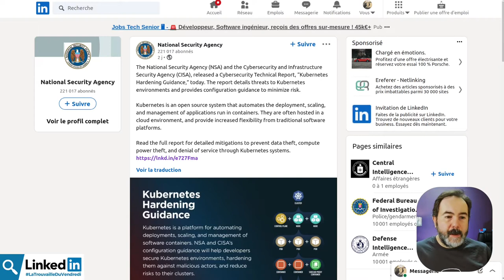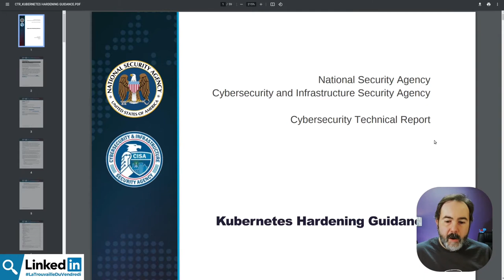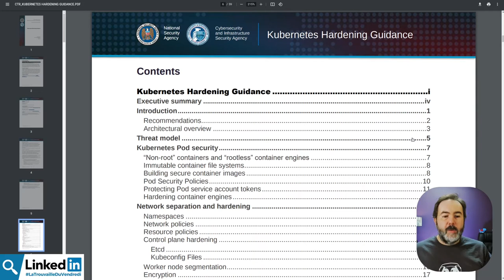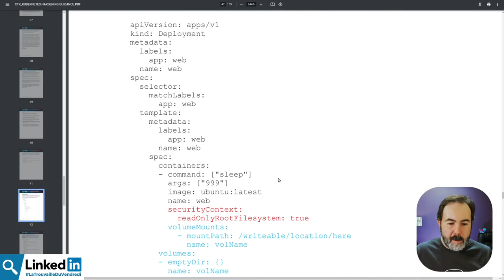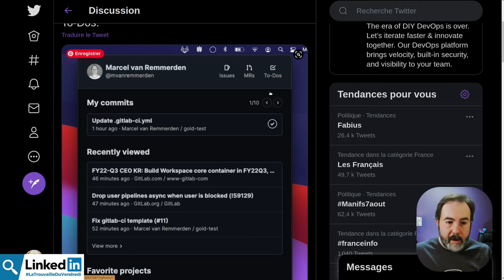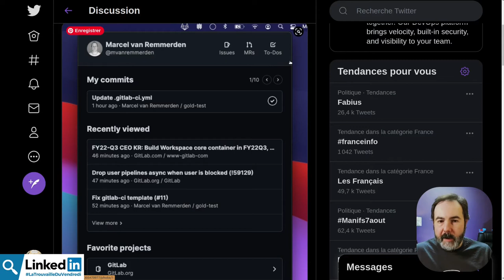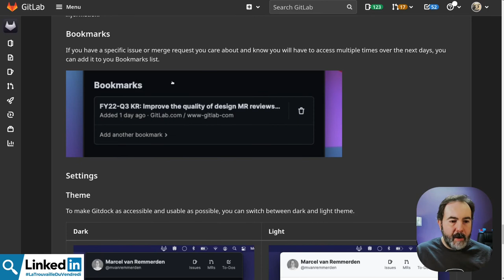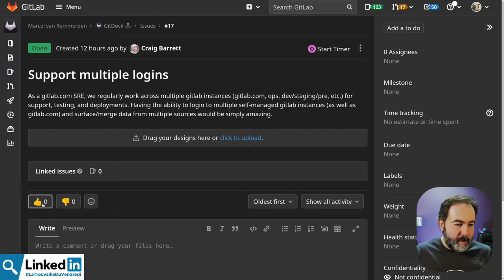🔒 Comment sécuriser Kubernetes ? | LaTrouvailleDuVendredi 06/08/2021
Kubernetes est un outil formidable, mais il faut quand même le sécuriser un peu et avoir de bonnes pratiques.

La NSA publie un guide de sécurisation de Kube.

00:00 intro
00:43 Guide de sécurité de K8S
05:12 GitDock : les infos de GitLab sur sont bureau
09:10 Que penses-tu de la traduction de contenu en Français ?

💬 Si tu as envie de discuter du mouvement DevOps, le plus simple est que tu nous rejoignes dans la communauté des compagnons du DevOps

Crédits :
- Les icônes sont de

Musiques
Fin